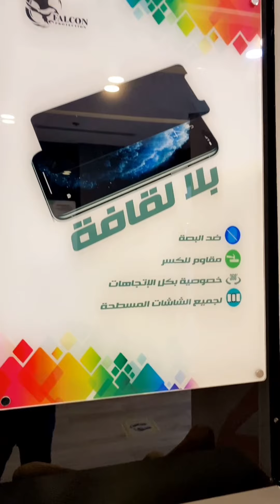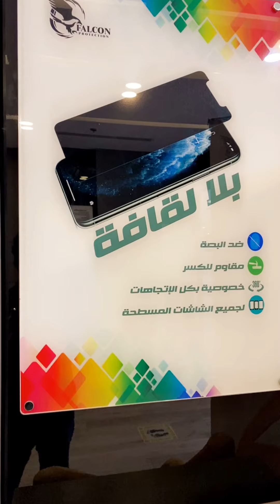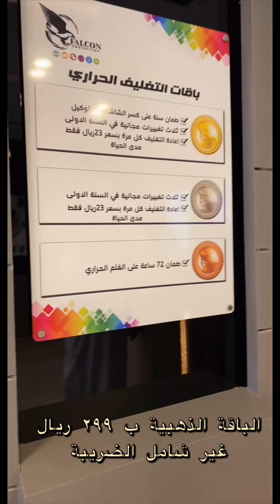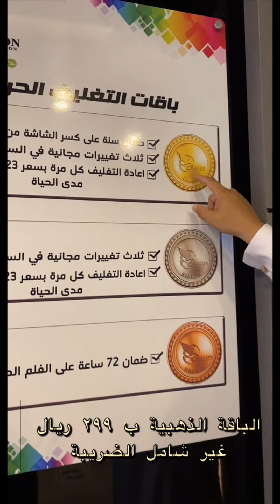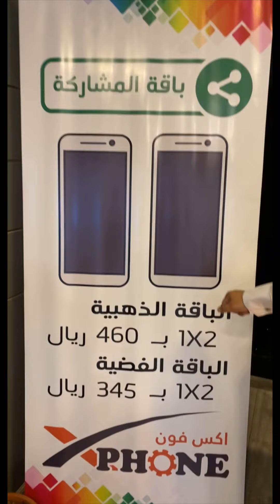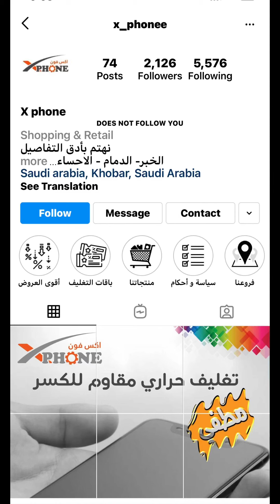X phone اكس فون 📱⌚️لحماية جهازك